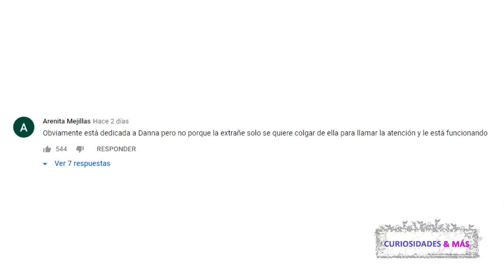ELEAZAR GÓMEZ, EX DE DANNA PAOLA DICE SI ‘SODIO’ ESTÁ DEDICADO A ÉL